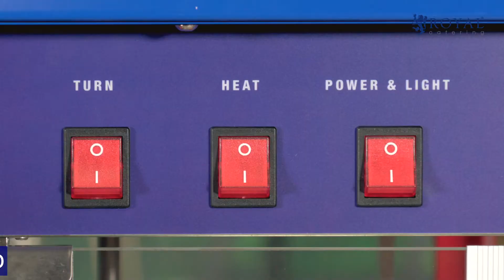Macchina per popcorn Royal Catering RCPW-16.1 | Presentazione del prodotto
➤ Controlla la descrizione dettagliata del prodotto e la sua disponibilità nel negozio expondo
La macchina per popcorn RCPW-16.1 del marchio Royal Catering è ideale per l'impiego professionale in occasione di feste, feste aziendali o fiere e altri eventi. Oltre al fondo riscaldato e il potente elemento riscaldante con 1600 W di potenza la macchina per popcorn attira l'attenzione dei clienti grazie al design in stile americano e le ruote rosse.  L'alloggiamento della macchina per popcorn è realizzato in acciaio inox rivestito, facilissimo da pulire. La capacità massima del dispositivo si aggira tra i 16 litri di popcorn all'ora (circa 5 kg di popcorn all'ora). L'apertura laterale del carrello facilita l'estrazione e il porzionamento dei popcorn. Sotto la macchina si trova un vano portaoggetti nel carrello in cui è possibile posizionare i popcorn pronti. La pentola rimovibile in acciaio inossidabile ha un diametro di 18,5 cm. Tramite la copertura in teflon è possibile evitare che i popcorn brucino. Inoltre è facile e veloce da pulire per poterli poi utilizzare di nuovo. Grazie al design americano, gradevole e iconico e l’originale adesivo questa macchina si rivela un richiamo brillante e contribuisce a creare un'atmosfera americana.

Con l'acquisto della macchina per popcorn RCPW-16.1 riceverai in regalo il set di accessori costituito dalla paletta e dal dosatore.  La pratica paletta si adatta perfettamente al riempimento del dosatore, dei sacchettini o della stessa macchina dei popcorn. Il dosatore è caratterizzato da una capacità di 0,5 l e si rivela utile anche per il dosaggio esatto di olio, zucchero o chicchi di mais.

Questa macchina per popcorn saprà convincerti della sua eccellenza grazie, non solo alla sua funzionalità e potenza, ma anche e soprattutto grazie al design fuori dal comune. Questa macchina si ispira ai classici dispositivi delle fiere americane e aiuta a creare un'atmosfera che richiama lo stile americano in qualsiasi occasione.

La grande varietà di macchine per popcorn del marchio Royal Catering è la prova della varietà di stile. Per esempio le macchine per popcorn sono disponibili in elegante nero (modello RCPW-16.2) oppure in un vistoso color rosso (modello RCPW-16.3) I nostri modelli sono inoltre adornati con adesivi resistenti al calore come nel caso delle macchine per popcorn RCPW-16.1 e RCPR-16.1.

Molti altri modelli completano la palette di prodotti e sono in grado di entusiasmare non solo gli amanti dei popcorn. Distinguiti dalla masse con le macchine per popcorn ed entusiasma i tuoi clienti con deliziosi popcorn prodotti dalle nostre sgargianti macchine per popcorn.